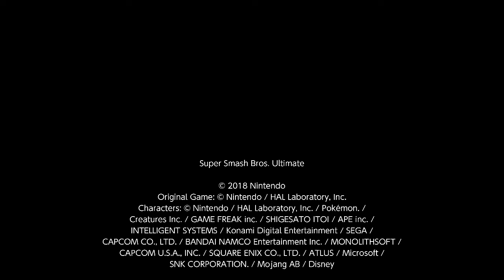Super Smash Bros. Ultimate For Fun Battle Arenas #7122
MariaCool13

This match was in Maria's Arena, Buri is Pikachu, DEKU is Sora, this player is Zelda and I am Byleth.